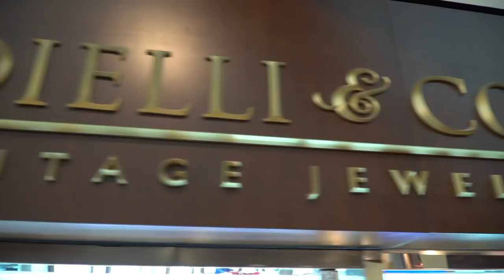10 Carat Yellow Diamond + 100 Carat Diamond Lollipop Holder + the BEST Taiwanese food in VEGAS!!!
Are you ready to see another secret Las Vegas restaurant that will blow your mind?! Special guest star Chef Antonio and our main man FROM Taiwan Ethan, take us to an amazing restaurant that will not break the bank, but will make you tell all your friends how off the charts it is! If you live in Vegas or are coming for visit, do not miss this spot!

We get dumplings, we get the special fried chicken.  We get all sorts of ridiculously delicious items.

After that we head right over to see Jeweler to the Stars “Ben Diamonds”! He gives us a special Valentine’s Day tour of the shop including pink diamonds, yellow diamonds, iced out watches and more!

Ben Gioielli & Co.

Yi Mei Champion Taiwan Deli